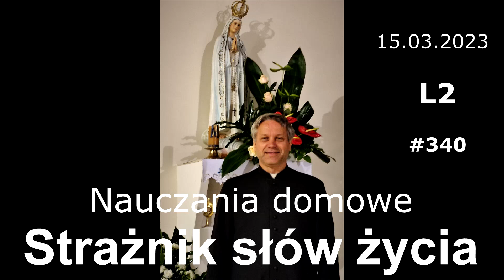NauczaniaDomowe - L2 #340 - Strażnik słów życia - ArturSepioło – 15.03.2023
Nie zapominaj o tych rzeczach, które pokazuje ci Bóg.

Kim jesteśmy - Szkoła Nowej Ewangelizacji Jezusa Zmartwychwstałego w Gliwicach

Adresy kontaktowe do Nas:
Świadectwa i intencje można przesłać za pomocą strony

Informacje ogólne:
Prowadzący:  ks. Artur Sepioło
Moderator: Norbert Broll